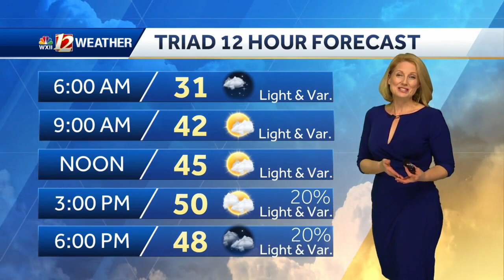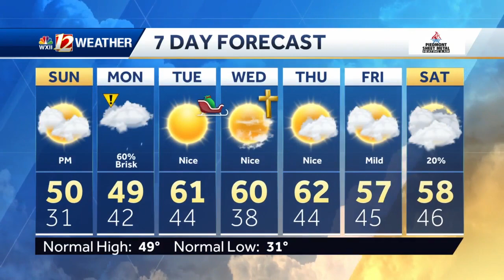WATCH: Clouds And Sun Sunday Plus Rain On The Way!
Cold morning lows on Sunday will be followed by upper 40s to near 50 and shower chances developing gradually through early evening. A mix of sun and clouds is expected during the day Sunday with the majority of rain following the track of the upper low. This may mean less rainfall for the mountains and higher 1"+ totals in the southern Piedmont. Temperatures bounce back to above normal conditions quickly on Tuesday with highs in the 60s expected through Thursday. Keep the umbrellas ready to go through Monday, but plan to enjoy some pleasant temperatures for Christmas.